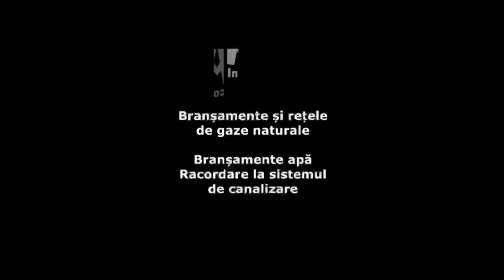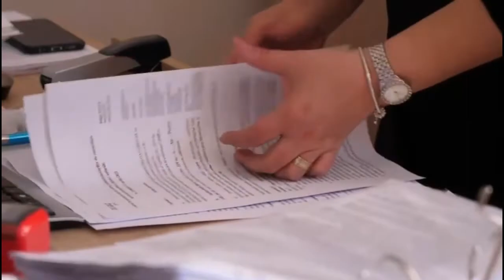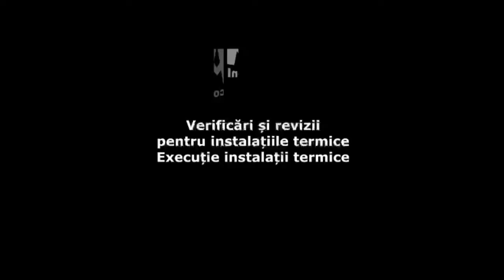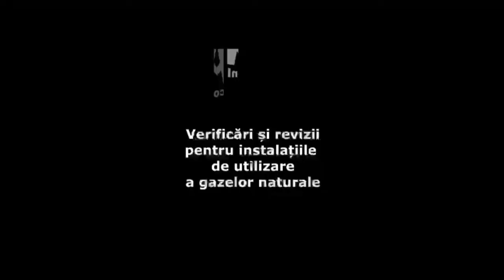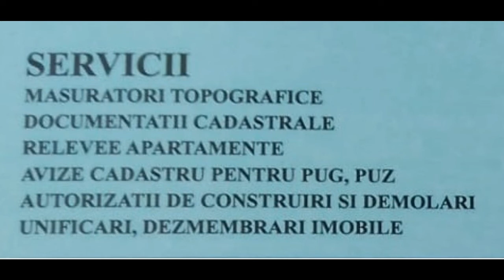Debut "Omul din Oglinda " cu Roxana Ozoreanu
Emisiunea debut a avut loc în 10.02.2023 în studioul Radio Zestrea Pecica și Pecica TV. Formatul acesteia își dorește să evidențieze omul din spatele succesului,cu bune și cu rele.
Invitat de onoare Petru Antal
Moderează Roxana Ozoreanu
Transmisie realizată de Gabi Beres
Realizator -manager Radio TV Beatrice Moțiu

- ICETECH
- ARAD CITY
- ACONINSTAL GAZ
- CLAUDIU TERMOPANE
- TOP CAD OFFICE

Vizionare plăcută tuturor !